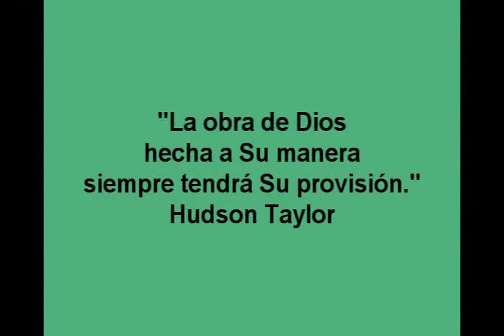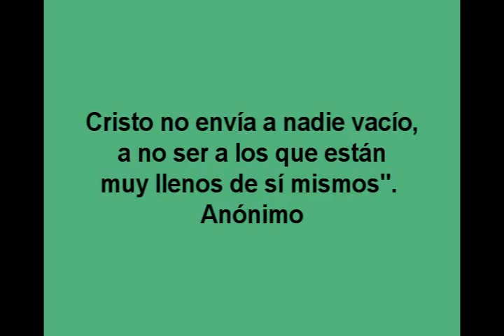¿Cómo saber si somos víctimas de Mobbing o bullyng?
¿Cómo saber si somos víctimas de Bullyng o Mobbing?

Diálogo con Alexander Tejero, la psicóloga Sylvia Cisneros nos aclara ciertas dudas al respecto.